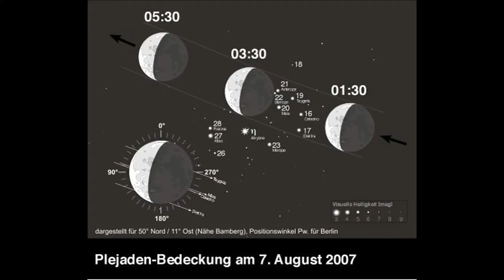Bedeckung der Plejaden durch den Mond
Die Plejaden sind nicht nur ein Sternhaufen sondern auch eins, dass durch den Mond im regelmäßigen Abstand bedeckt (alle 18,6 Jahre über einen längeren Zeitraum)
Viel Spaß!!

Von NASA, ESA, AURA/Caltech, Palomar ObservatoryThe science team consists of: D. Soderblom and E. Nelan (STScI), F. Benedict and B. Arthur (U. Texas), and B. Jones (Lick Obs.) Gemeinfrei,